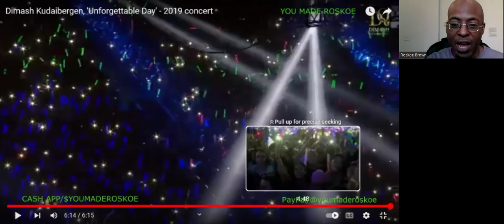Dimash Qudaibergen - Unforgettable Day (Live/2019) Reaction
I react to a SPECTACULAR live performance by Dimash Qudaibergen!